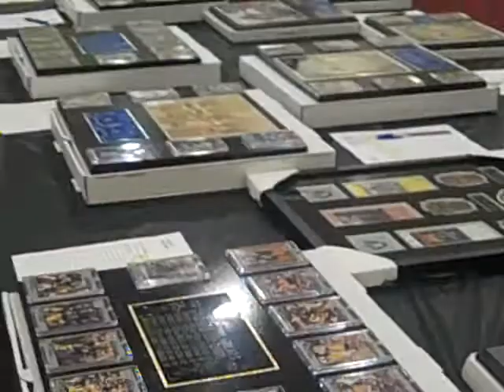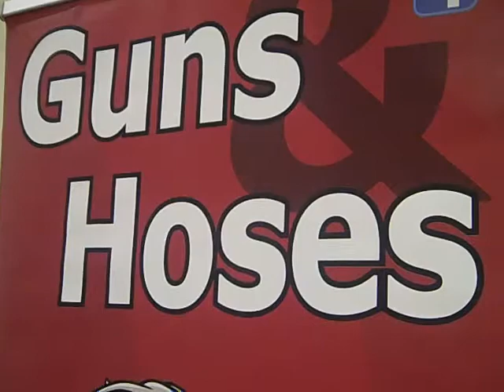Guns & Hoses Crabfeed jan 2016 Great cause fun event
One of My Favorite Fundraisers to volunteer at
Guns & Hoses
Bassil Kamas CMT